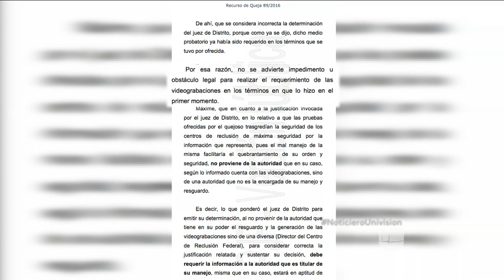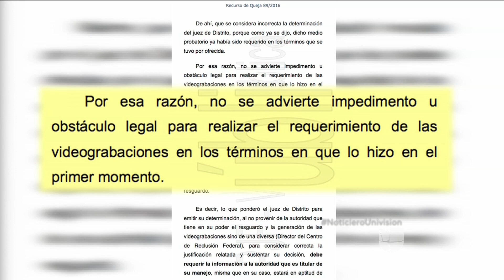Abogados de Joaquín "El Chapo" Guzmán ganan batalla en la lucha para evitar su extradición a Estados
Los juristas consiguieron que un tribunal autorice la entrega de videos del capo en prisión para saber si es víctima de abusos.